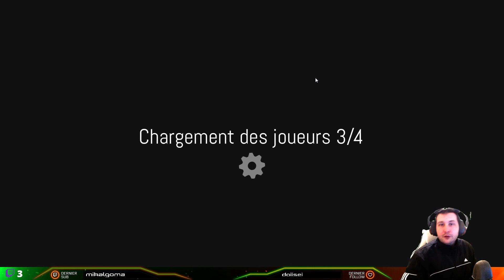La fin d'une amitié ! | Fada Studio VoD | Pummel Party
C'est comme ça que fini un duo...
Les VoD Fada Studio ! tout simplement les rediff  des stream de Fada Studio !